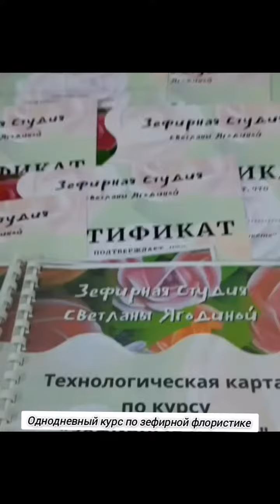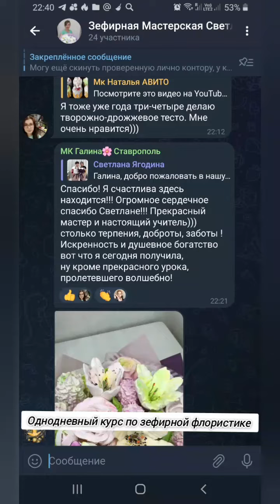Однодневный курс по зефирной флористике 12 марта 2023 года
Однодневный курс по зефирной флористике

12 марта 2023 года

Все прошло, как всегда чудесно 🥰

Я очень рада 😍

В видео ролике длиною 1 минуту 30 секунд, переместился  однодневный курс по зефирной флористике

Галина желаю вам успехов в зефирном деле 🥰🥰😍

Зефирная Студия Светланы Ягодиной